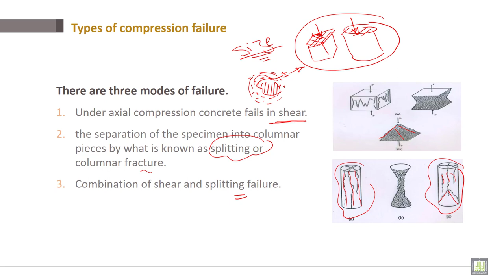Reinforced Concrete | C1-L15 | Types of compression failure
Lecture 15 : Types of compression failure